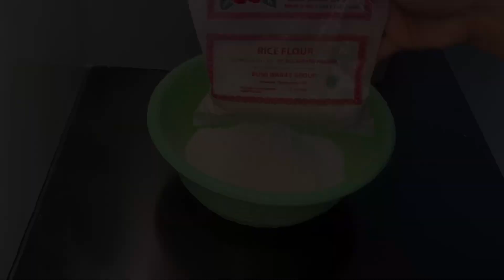Resep Peyek Semua Variant Gurih Kriuk Tahan Lama Tanpa Santan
250gram tepung beras
3sdm tepung tapioka
5siung bawang putih
7kemiri
15lembar daun jeruk
Ebi/reborn
Kacang tanah
Kacang hijau
350ml air ( 50ml d campur bumbu)
1sct royco ayam
1sdt garam
1/2 sct ketumbar 1sdm lebih
1/2-1sdt baking powder dobel acting